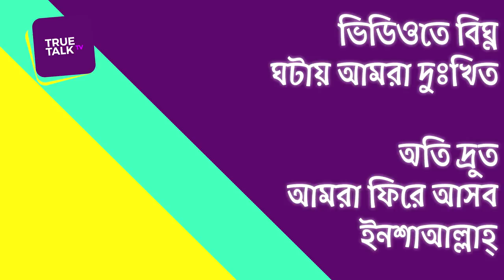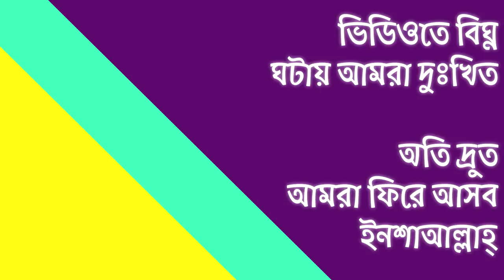New Bangla Waz ⚡ Jubo Somaj Part 09 (End) by Muzaffar Bin Mohsin 2017 ⚡ Bangla Waz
New bangla waz presenting the last part of waz about "jubo somaj" by the collection of muzaffar bin mohsin 2017. This bangla waz is presented by truetalktv. Truetalk want's to provide you always the perfect bangla waz 2017 or bangla waz mahfil.

We already gave the previous parts of this waz of muzaffar bin mohsin. If you search in internet with muzaffar bin mohsin new or mujaffor bin muhsin or even mujaffor bin mohsin you will get the lectures of muzaffar bin mohsin.

Spread bangla waz mujaffor bin mohsin bangla waj muzaffar bin mohsin